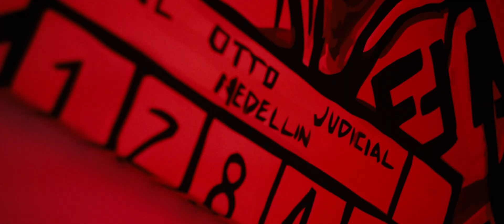Kampaign - Traumatized (Official Music Video)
KAMPAIGN - TRAUMATIZED (PROD. SPEAKER BANGERZ)
DIRECTED BY: SHADOW & GV

Follow Kampaign